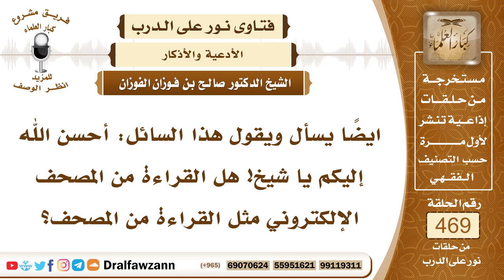6683- هل أجر القراءة من المصحف الإلكتروني كالقراءة من المصحف؟ - الشيخ صالح الفوزان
"6683- ايضاً يسأل ويقول هذا السائل: أحسن الله إليكم يا شيخ! هل القراءة من المصحف الإلكتروني مثل القراءة من المصحف؟
الجواب:لا بأس بذلك، كل ما يعينك على قراءة القرآن سواء كتابة في المصحف، أو على الآلة الإلكتروني كما تسميه، كله لا بأس به، تنظر الآيات من المصحف أو من غيره من الشاشات أو الجوال أو ما كُتب عليه القرآن.
السيرة الذاتية:
للاشتراك في قناة الشيخ صالح الفوزان

14_ الشيخ محمد أمين الشنقيطي
يتيوب

15_سماحة المفتي عبد العزيز آل الشيخ
 يوتيوب

رئيس الفريق
لمشروع كبار العلماء